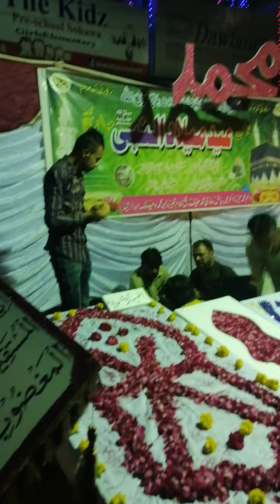sohawa milad lighting 2020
domeli bagwala#

ASLAMOALIKUM kia hall hy sabky apko is channal par har terha ki videos mily gi please is channal ko subscriber krna na bholy or shre krna b.

Thanks